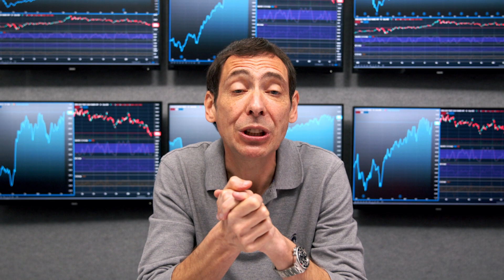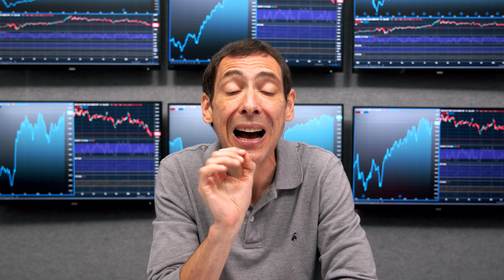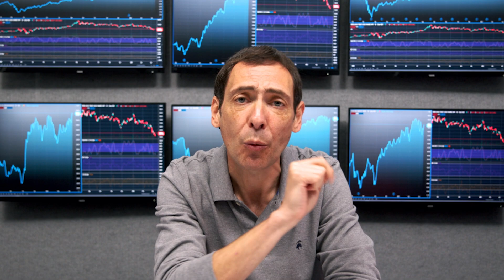What Goldman Sachs’ Crypto Trading Desk Reopening Means for You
Goldman Sachs has finally relaunched its cryptocurrency trading desk…

Making the banking powerhouse the latest and largest institutional player to jump on the crypto bandwagon, causing Bitcoin to rise sharply over the past several months.

I don’t usually spend a lot of time talking about things like crypto. But because I think it’s something you need to hear, let’s talk about Goldman Sachs’ cryptocurrency trading desk…